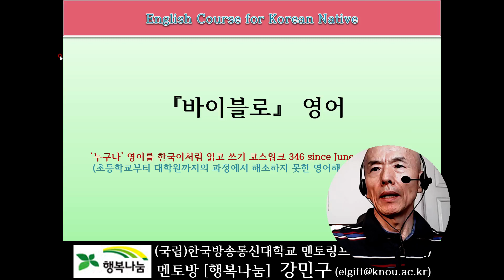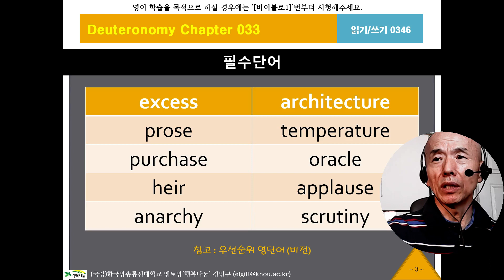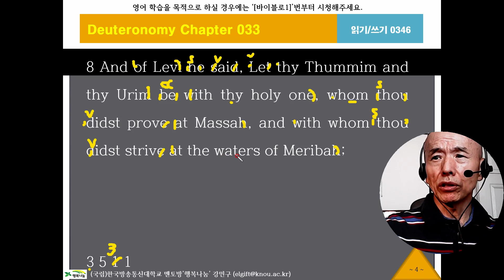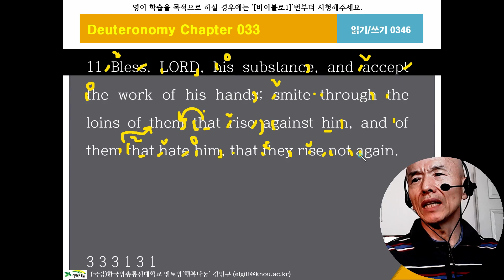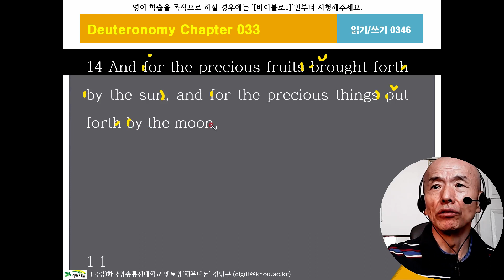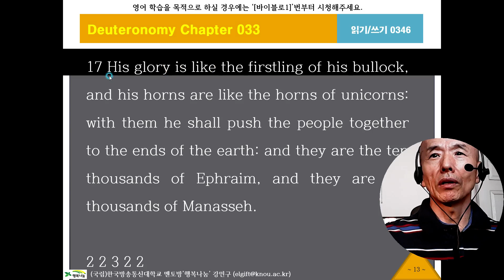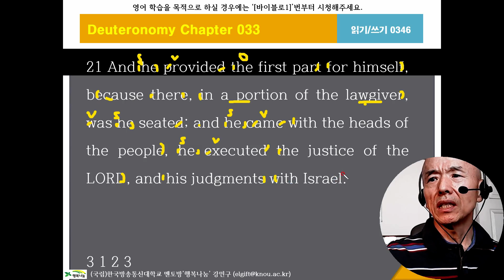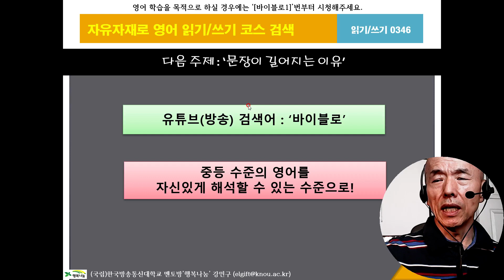바이블로346, 신명기33장8절, KJV, 영어성경, 흠정역, 성경공부, 영어해석원리, 영작문원리, 영어구조분석, 성경으로 영어공부, 영어로 성경공부